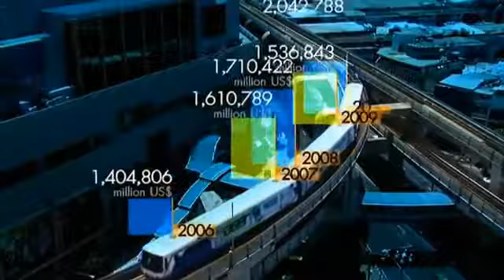มองโลกแบบวิกรม ตอน มหาอำนาจใหม่แห่งศตวรรษที่ 21 ตอนที่ 3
มองโลกแบบวิกรม ตอนที่ 6XX 1X/10/57 ตอน มหาอำนาจใหม่แห่งศตวรรษที่ 21 ตอน 3